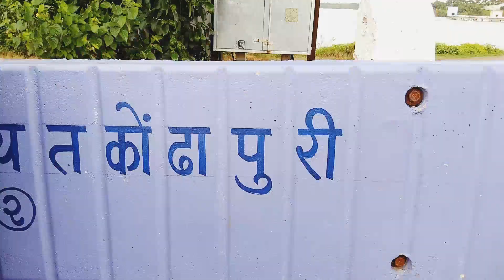कोंढापुरी तलाव आणि तेथील खंडोबा मंदिर। शिक्रापूर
Shikrapur। Kondhapuri। Khandoba Mandir If you want to check Camera, Mic and other accessories which we are using check below :
battery light If you want to check Camera, Mic and other accessories which we are using check below